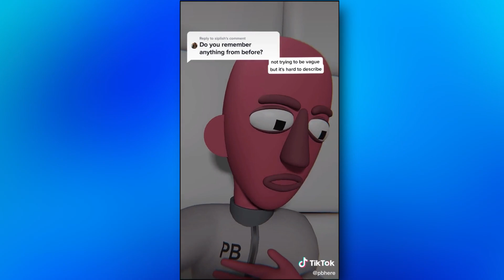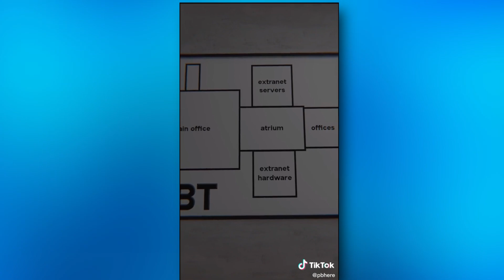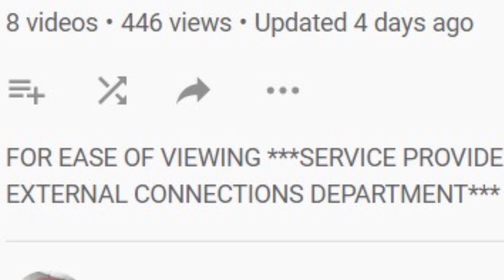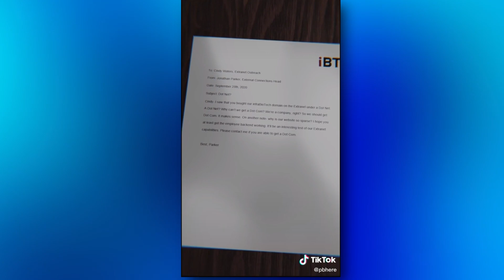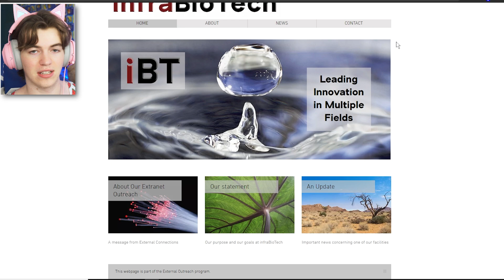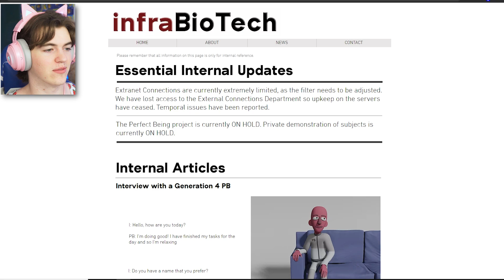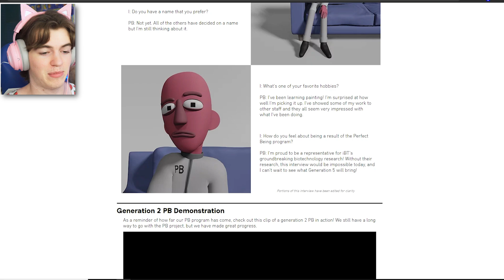PBhere | Viral TikTok ARG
PBhere is a viral TikTok ARG that uses audience interaction and input to determine his next move. This ARG revolves around a being (PB) who has been locked in a padded cell. Users interact with PB and comment on the TikToks to give him clues and assistance in order to escape! The PBhere story is only about a week old, but looking forward to keeping up with this ARG as it progresses! (Special thanks to J.Cam for joining me on this one!)